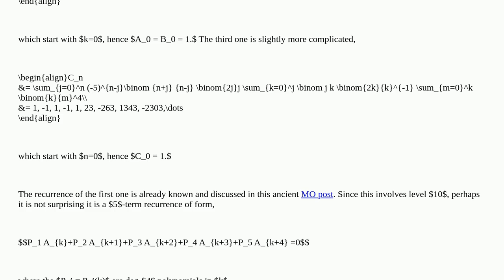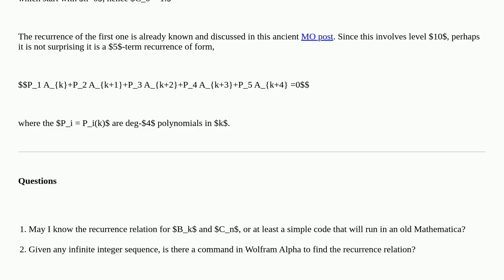Mathematica: Recurrences related to Ramanujan's 1/pi formulas for level 10?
Recurrences related to Ramanujan's 1/pi formulas for level 10?

A special thanks goes out to the community

  recursion integer-sequence difference-equations